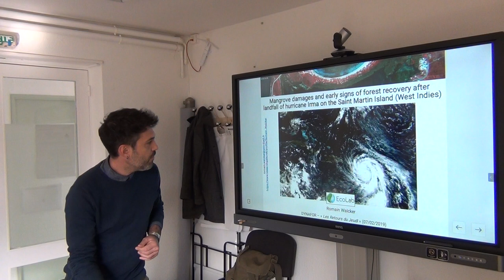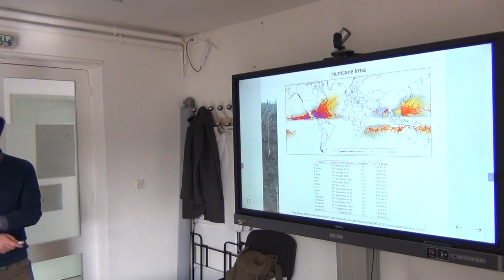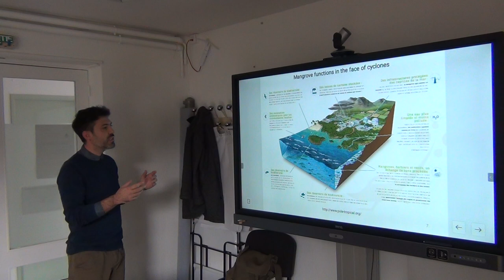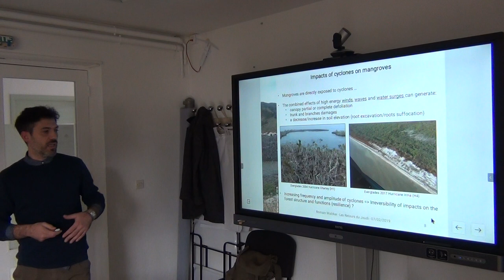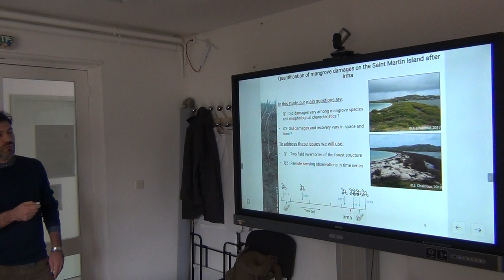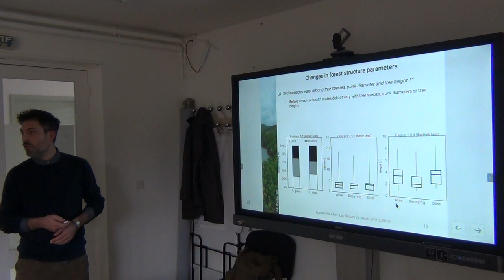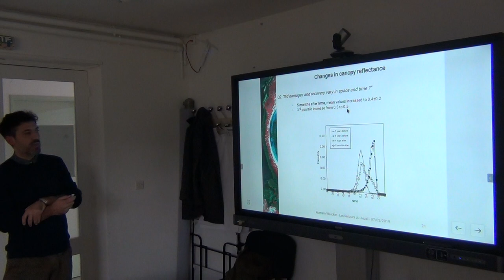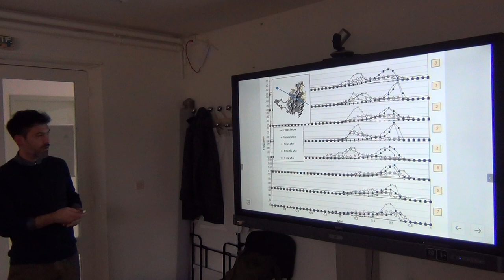Romain Walcker : Les mangroves après passage de l’ouragan Irma sur l’île de Saint Martin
Séminaire Dynafor

Titre exact : Endommagement des mangroves et signes précoces de rétablissement après passage de l’ouragan Irma sur l’île de Saint Martin (Antilles)

Dans la nuit du 5-6 septembre 2017 sur l’ile de Saint Martin (Antilles), l’ouragan Irma a détruit près de 90% du bâti, déplacé environ 7000 personnes et causé 11 morts, 7 disparitions et 111 blessés. Il s’agit de l’ouragan le plus puissant jamais enregistré dans cette région depuis plus d’un siècle avec des vitesses de vents de près de 287 km/h. Cet évènement a-t-il causé des dommages écologiques massifs ? Le travail présenté ici est une étude en cours dont les résultats et les interprétations sont encore préliminaires. L’objectif est de quantifier les dommages sur les mangroves de l’île en utilisant une approche par télédétection couplée à des observations de terrain. Nous avons décrit l’état des peuplements forestiers des mangroves avant et après Irma à partir d’inventaires forestiers et d’indices de végétation par différence normalisé (IVDN) obtenu sur des images satellites à très haute résolution spatiale. Nous montrons qu’immédiatement après le passage de l’ouragan, les dommages sur la canopée ont été extrêmement sévères. Cinq mois et un an après Irma, il semble apparaitre sur les images un léger rétablissement de la canopée bien que les taux de mortalité observés sur le terrain avoisinent les 45% et que les taux de dépérissement sont à peu près équivalents. Les espèces végétales ont été différemment affectées par l’ouragan, probablement en raison de différences morphologiques. Il ne semble pas se dégager de motif spatial lié à la distance au front de mer ou à l’épaisseur des peuplements mais en revanche, la partie ouest de l’île semble avoir été largement moins impactée. Pour la fin du siècle, l’activité des plus puissants ouragans va très probablement augmenter selon les climatologues. Ce travail ouvre une discussion sur les futures caractéristiques des mangroves caribéennes dans le contexte du changement climatique et offre également une perspective de modélisation des impacts forestiers à large échelle spatiale et temporelle basée sur l’utilisation d’archives d’images satellites à très haute résolution spatiale et de bases de données géographiques historiques sur les ouragans.